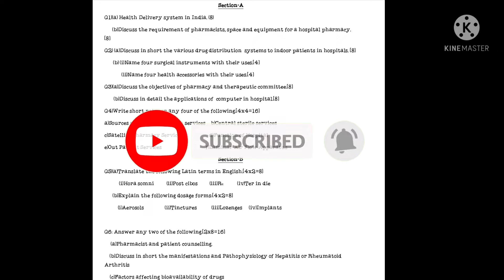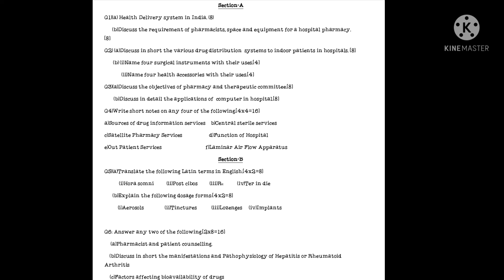Hospital pharmacy previous year paper |most important question |D.pharma 2nd year important question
Pharmaceutics-II - Most Important questions for D.Pharm 2nd Year

1)pdf notes lene ke liye hamre teligram channel ko join kre link neche diya hua hai

2 facebook page se join hone ke liye neche diye hue link par clik kre

Pharmaceutics-II - Most Important questions for D.Pharm 2nd Year 2022